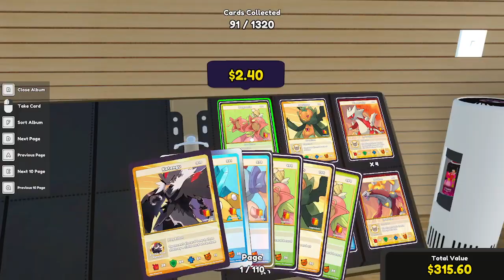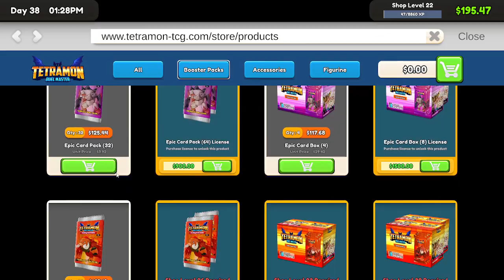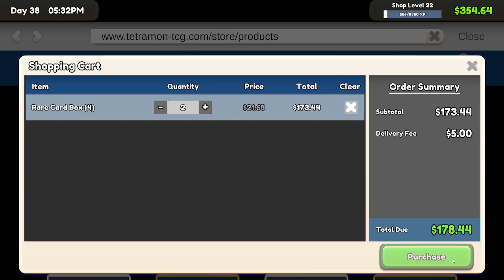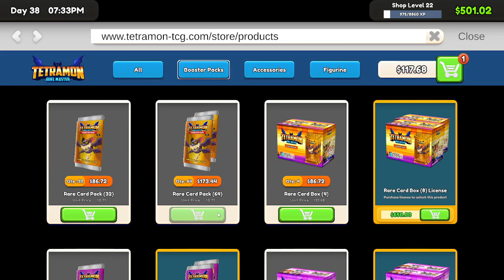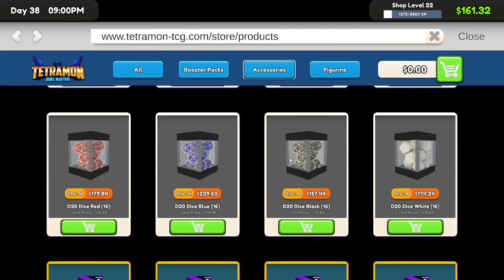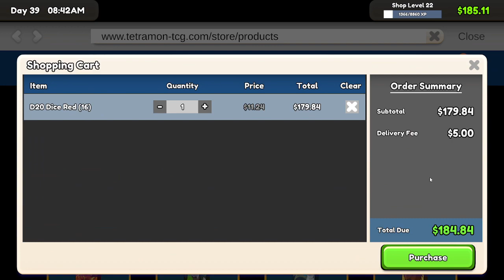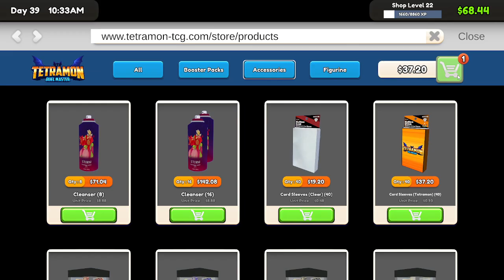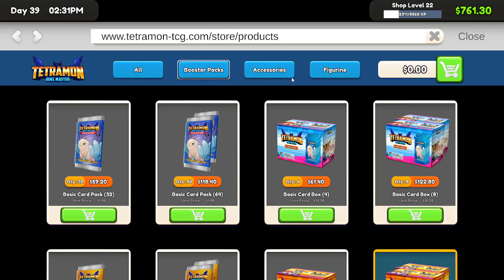Part 28-TCG Trading Card Shop Simulator-New Shop Manager Game w-Trading Card Game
TCG Trading Card Shop Simulator-New Shop Manager Game w-Trading Card Game